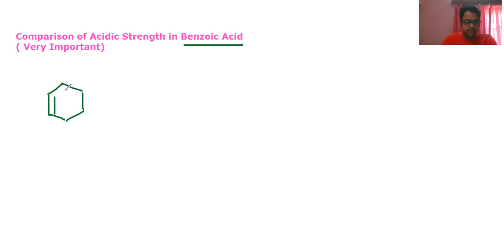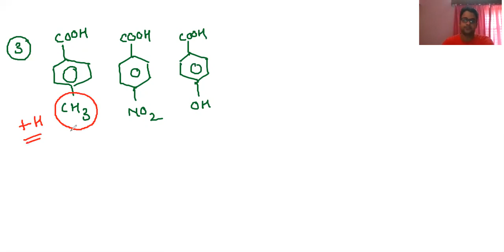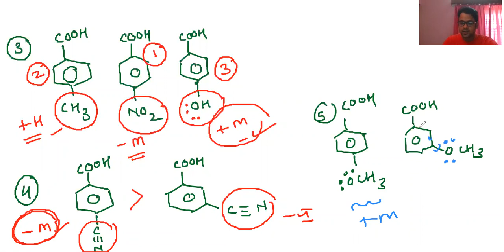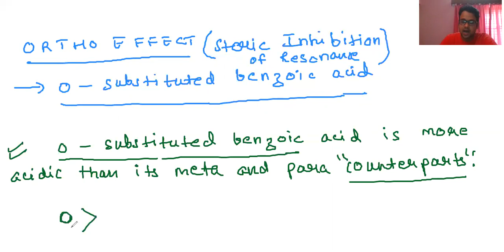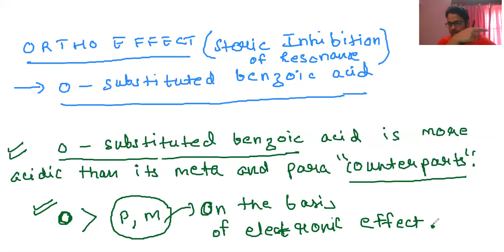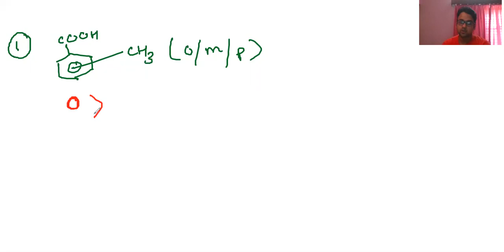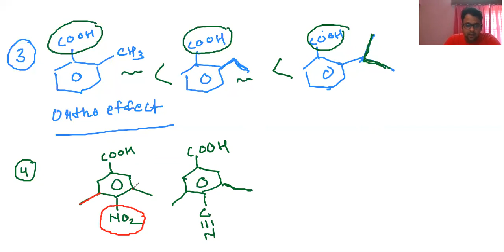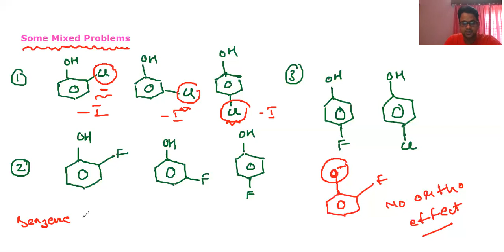Organic Chemistry | GOC | Lecture 33 | Acid Strength | Benzoic Acid | Ortho effect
In this video, IIT ian Shivam Mishra has discussed the comparison of acid strength. Acid Strength is an extremely important topic forJEE Mains and advanced as well as NEET.  Acid strength depends on the stability of conjugate base. A stable conjugate base increases the acid strength. Electron withdrawing groups increase the stability of conjugate base. Acid strength increases due to the presence of electron-withdrawing groups. Electron Releasing Groups decrease acid strength.

The ortho substituted benzoic acid is more acidic than its meta and para counterparts. This effect is known as the ortho effect.